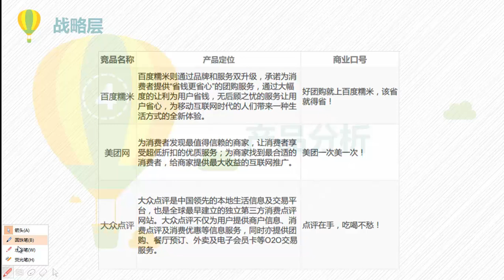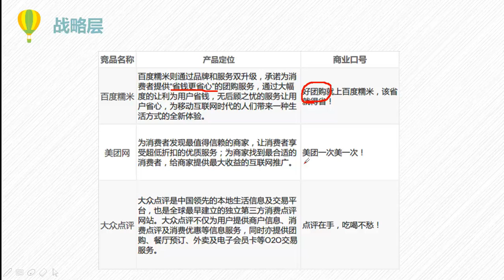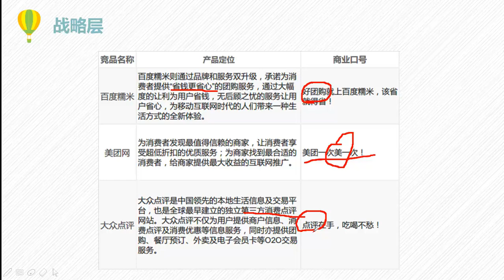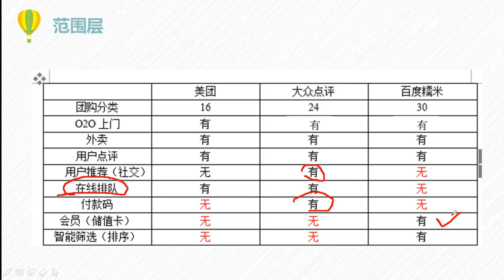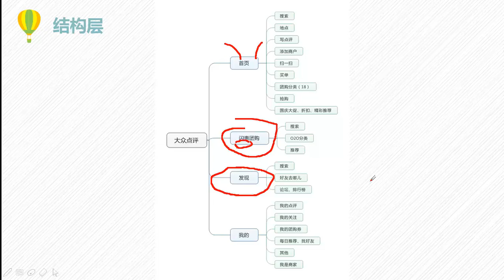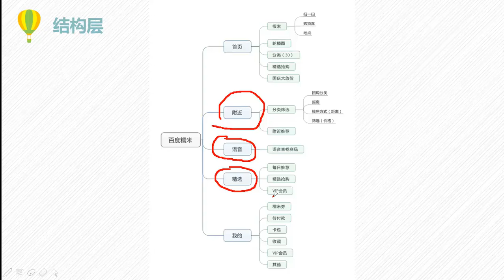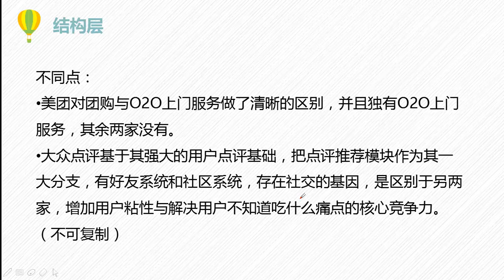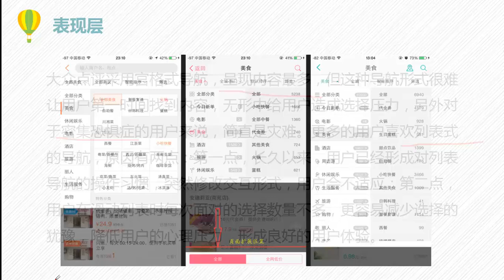热门产品分析15 O2O团购类热门APP产品分析（上）